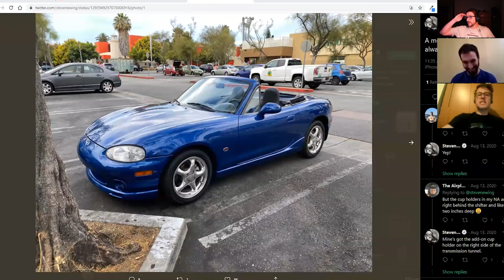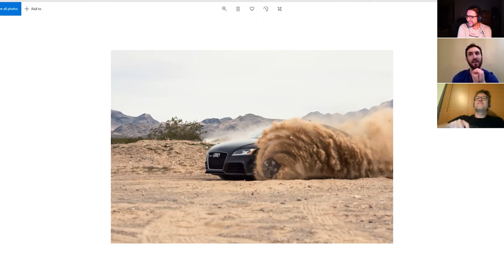Derek Powell & Top Gear America - Off The Road Again Podcast: Episode 58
Ross & Chris welcome Derek Powell back to the show. Derek is an automotive journalist and a consulting producer for Top Gear America. Also making guest appearances throughout the show are Jamie Kellum (executive in charge of production), David Silberman (producer), and Dawn Fanning Moore (associate producer). The team turns this episode of the podcast into a production meeting. David's story about what they almost pulled off with Tanner during Top Gear USA is amazing! The Top Gear America team is currently shooting season two!